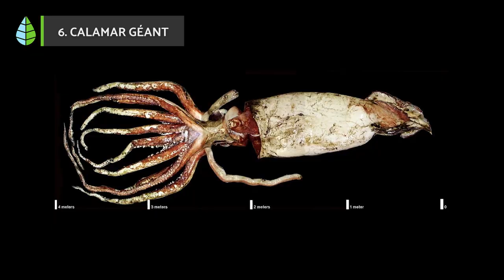Les 10 ANIMAUX les PLUS GRANDS du MONDE 🦑🐍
🐋 QUEL EST L'ANIMAL LE PLUS GRAND DU MONDE ? Parmi les mystères qui accompagnent le développement de la vie sur notre planète, les ANIMAUX GÉANTS sont parmi les plus impressionnants. Dans cette vidéo de Projetécolo, nous vous présentons le TOP 10 DES ANIMAUX LES PLUS GRANDS DU MONDE. Découvrez-les tous !